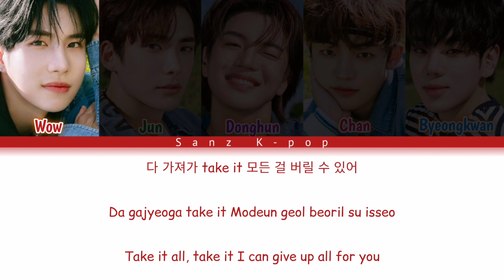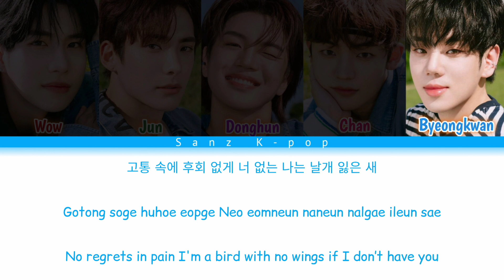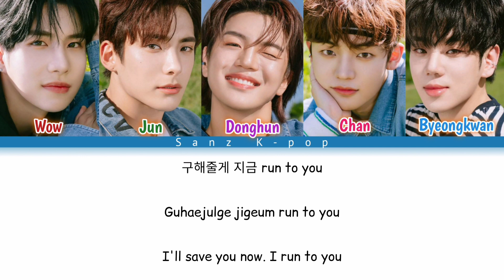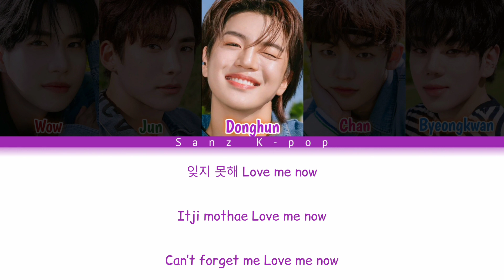A.C.E (에이스) "Changer" Color Coded (Han, Rom & Eng) Lyrics Video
Song    :  Changer
Artist    : A.C.E
Album  :  Changer : Dear Eris

A.C.E Down (Kor. Ver.)
A.C.E Down (Kor. Ver.) lyrics
A.C.E Down (Kor. Ver.) color coded lyrics
A.C.E Down (Kor. Ver.) easy lyrics
A.C.E Down (Kor. Ver.) audio
A.C.E Down (Kor. Ver.) live
A.C.E Down (Kor. Ver.) concert
A.C.E Down (Kor. Ver.) karaoke
A.C.E Down (Kor. Ver.) music video
A.C.E Down (Kor. Ver.) teaser
A.C.E Down (Kor. Ver.) line distribution
A.C.E Down (Kor. Ver.) cover
A.C.E Down (Kor. Ver.) reaction
A.C.E Down (Kor. Ver.) rehearsal
A.C.E Down (Kor. Ver.) instrumental
A.C.E Down (Kor. Ver.) english version